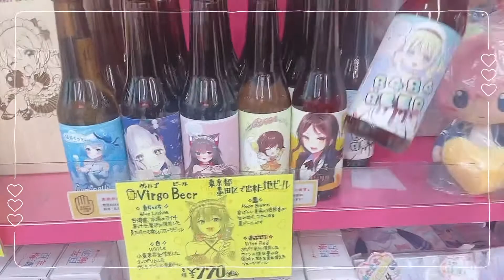Vlog 秋葉原 コラボビール 案件